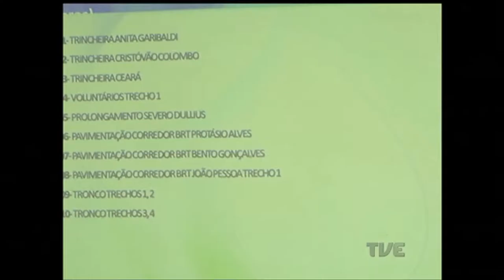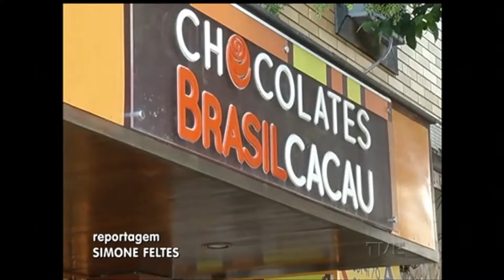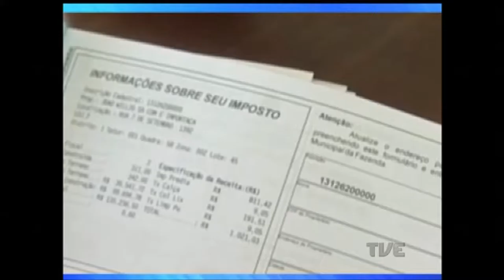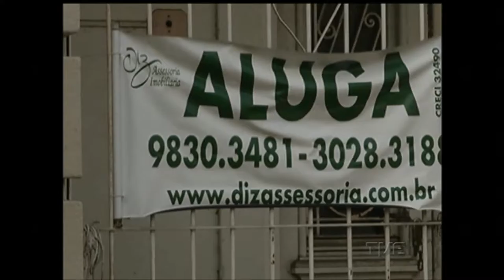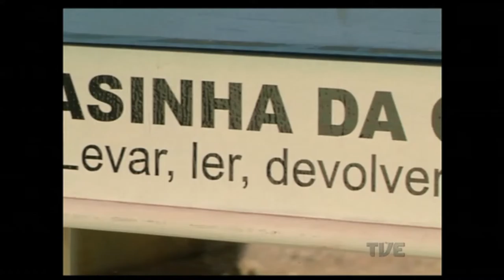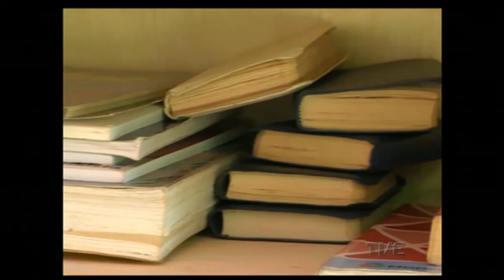Canal Aberto | TVE - 16/2/17